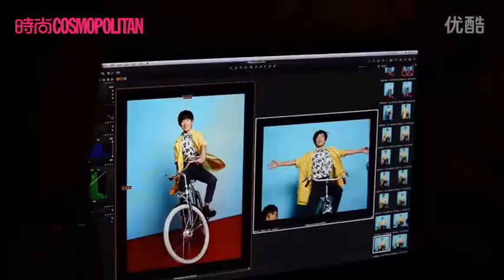TFBOYS photoshoot for COSMOPOLITAN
Credit: COSMOPOLITAN, video was originally re-uploaded by Roy's Wings